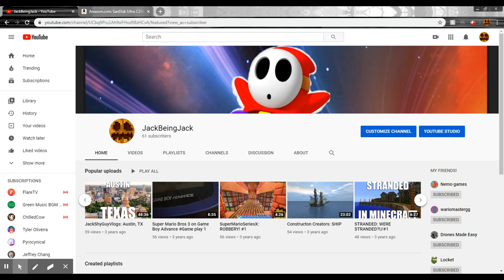Changes and Transitions With The Channel